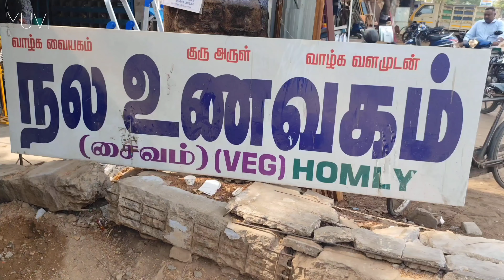இட்லி கத்திரிக்காய் பஜ்ஜி Puliampatti one of the best veg hotel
புளியம்பட்டி அரசு மருத்துவமனைக்கு எதிரில் நலம் உணவகம் முற்றிலும் சைவ உணவகம் இட்லி கத்திரிக்காய் பஜ்ஜி ஸ்பெஷல் டிஷ்